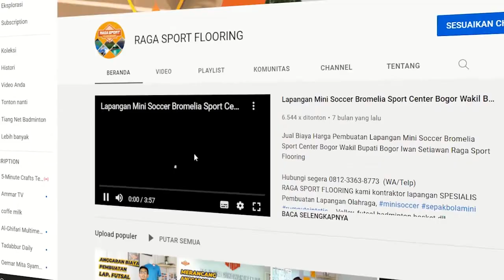🔴LENGKAP! Pemasangan Karpet 2 Lapangan Badminton Kantor BPPMPV KPTK Gowa Sulawesi Selatan Raga Sport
Jasa Jual Biaya Harga Pembuatan Pemasangan Karpet 2 Lapangan Badminton Kantor BPPMPV KPTK Gowa Sulawesi Selatan Raga Sport Flooring

Kami Raga Sport Flooring dibawah naungan PT.RAGA GUNAWAN MANDIRI merupakan Kontraktor Spesialis  Lapangan Olahraga, mulai lapangan Badminton,  Futsal,  Basket,  Tennis,  Mini Soocer dll.  Kami sudah mengerjakan dan menyelesaikan banyak proyek tersebar di seluruh wilayah Indonesia.
Pengerjaan Flooring mestinya dikerjakan oleh tangan-tangan Ahli, agar tidak terjadi hal-hal yang di Inginkan. Anda sedang mencari orang ahli dalam Flooring khususnya flooring Olahraga? Kami siap melayani dengan kualitas TERBAIK!  Hubungi segera 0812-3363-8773 (WA/Telp) atau klik

( Lansung terhubung WhatsApp )

Regards PT RAGA GUNAWAN MANDIRI
Perum Wisma Katang, Blk. B No.18, Katang, Sukorejo, Kec. Ngasem, Kediri, Jawa Timur 64181